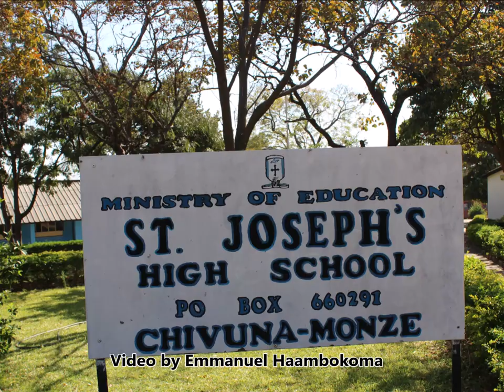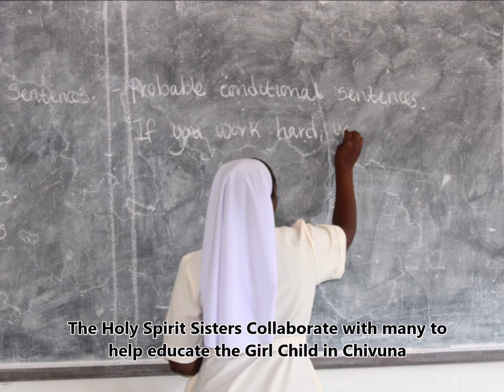Holy Spirit Sisters helping Educating the Girls at St Josephs Secondary School